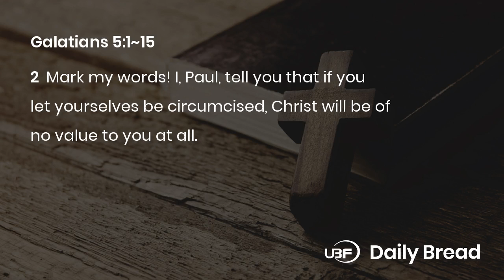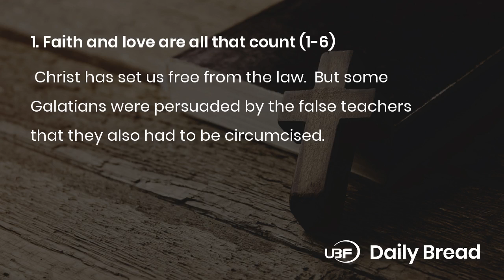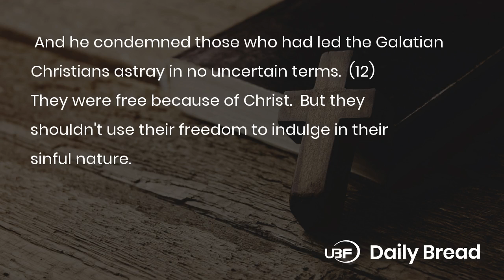7.29.2020 / CHRIST HAS SET US FREE / Galatians 5:1~15 / Bible Voice Reading Daily Devotion / UBF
Title: UBF Daily Bread, Galatians 5:1~15, 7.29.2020

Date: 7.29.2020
Passage: Galatians 5:1~15
Key Verse: 1a
Title: CHRIST HAS SET US FREE
Content:
1. Faith and love are all that count (1-6)
Christ has set us free from the law. But some Galatians were persuaded by the false teachers that they also had to be circumcised. Paul argued against this. Those who bought this argument were submitting themselves to the whole law. And the law cannot save. They had thrown Christ away as of no value at all. Righteousness does not come from circumcision or not being circumcised. It comes only through faith in Jesus Christ. Faith, expressing itself in love for God and for others, is all that we need.
2. You are free, but don't indulge your sinful nature (7-15)
The false teachers (Judaizers) had tripped up many Galatians in their race of faith. But Paul was sure that God would remind them of the truth of the gospel and steer them clear of false teachings. And he condemned those who had led the Galatian Christians astray in no uncertain terms. (12) They were free because of Christ. But they shouldn't use their freedom to indulge in their sinful nature. Christ made them free to love and serve God and others.

Prayer:  Lord, thank you that Christ made us free. Help me to love you and others as Christ wants from us.

One Word:  I am free because of Christ

LINKS:
University Bible Fellowship:

Membership:
National Association of Evangelicals:

Tags=UBF,University Bible Fellowship,Daily Bread,Bible,성경,대학생성경읽기선교회,일용할양식,Galatians